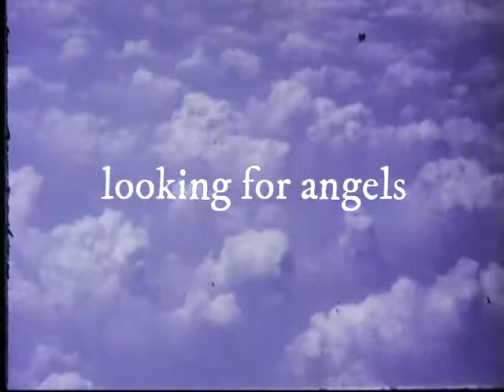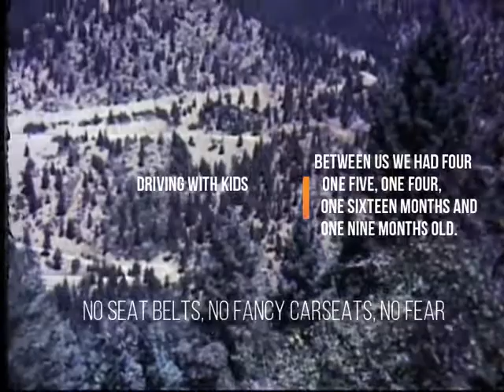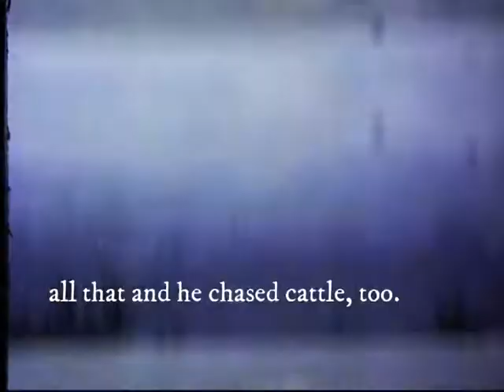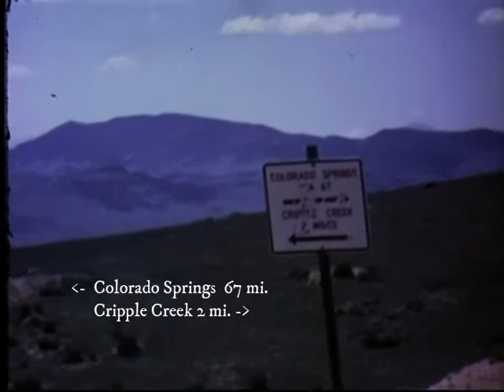Carmen & Nadine - 1970 Family trip to Colorado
Summer of 1970 - Nadine and Carmen and the three little ones go to Colorado to visit her brother Bob, his wife Nancy and their daughter Trisha.
I am Nadine and this was my first flight ever and Carmen took movies from the airplane so I've included them. We all drove up the scenic back road to Cripple Creek, stopping along the way to let the kids run around and change Joey's diaper. It was my first trip out west and I was amazed by the majestic beauty of the Rocky Mtns.
Bob met and married Nancy (nee Cozart), a native of Colorado Springs, when he was stationed at Cheyenne Mountain AFB. He fell in love with her and also with Colorado. In "The Springs" you can't go anywhere and not see Pikes Peak so, of course we had to take the Cog Railway to the top. It's a mile high. The ride is better than the drive. And, yes, the change in altitude makes you a little light headed.